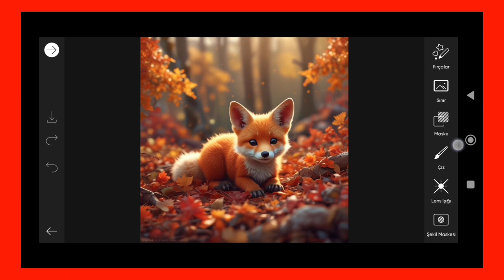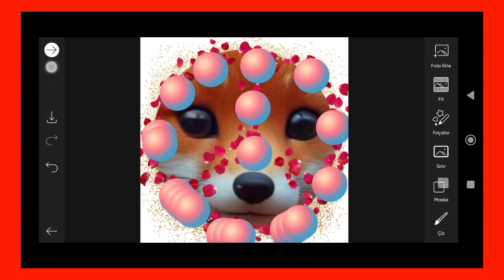Trending HDR video | A Screen Of Pure Pink sdc editing cc | Background | Bp Backdrop A380F K #100